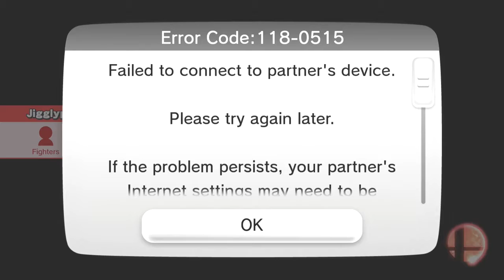Super Smash Bros Ep. 1: Bagels And Doughnuts Approachs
Let the fight begin!!!